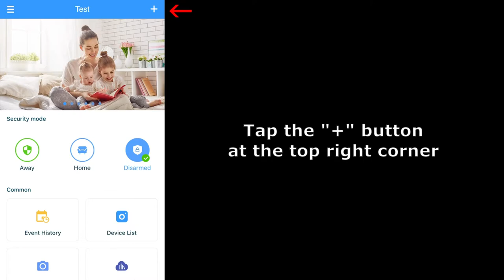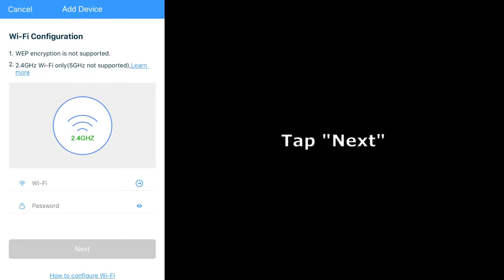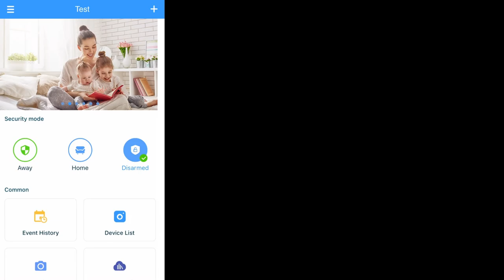BOSMA XC/XC-Connect Setup Guide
A video tutorial on how to set up Bosma XC/XC-Connect security camera